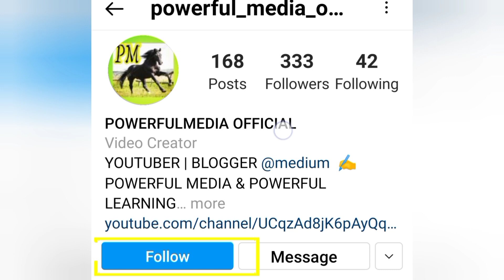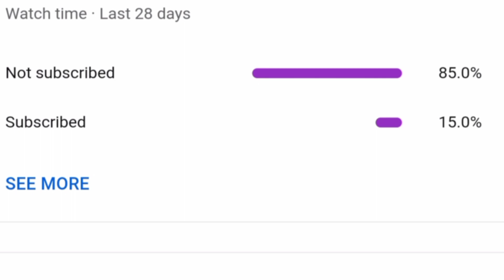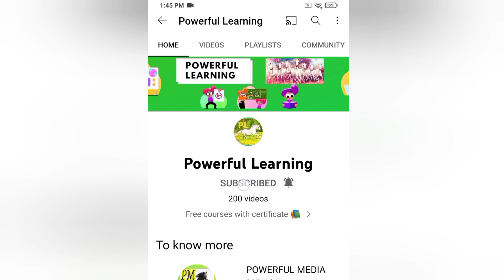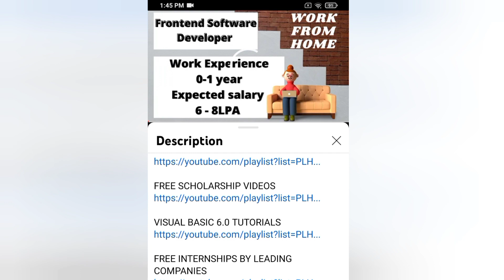FREE WORKSHOP WITH CERTIFICATE | FREE WEBINAR WITH CERTIFICATE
👩‍🎓Topics covered in my channel👩‍💻